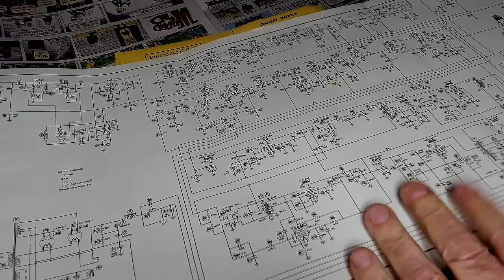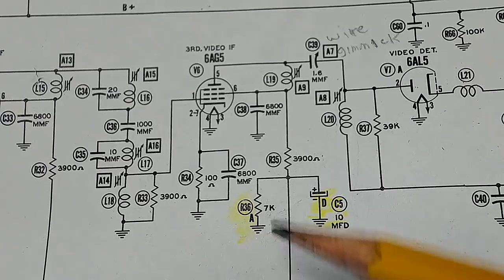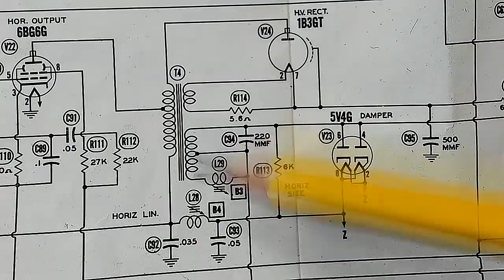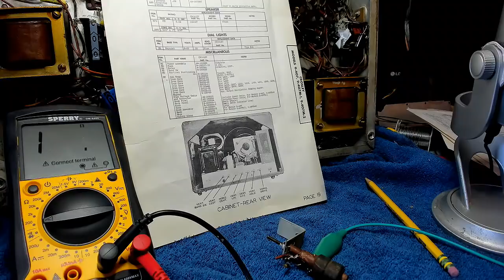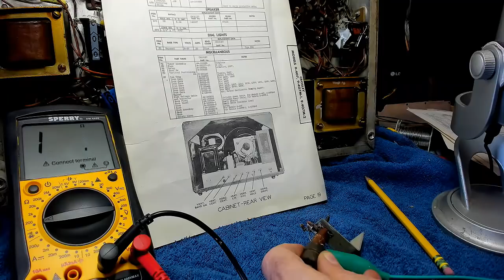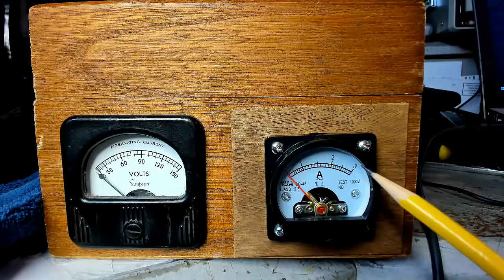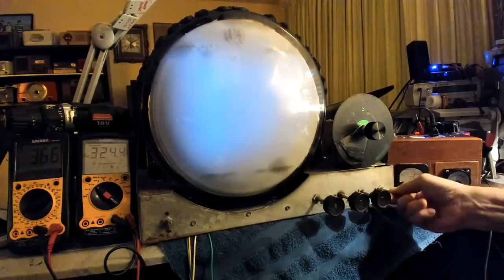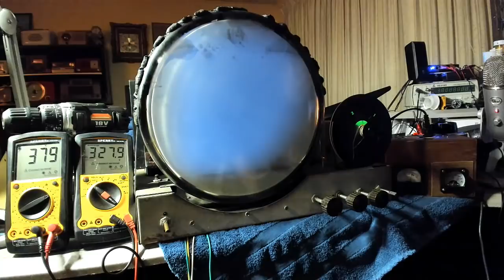1948 Crosley TV Model 9-407 Repair Part 2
After Dickel congratulates SkyCarl for winning the radio contest, it's time for old Buzz to replaced all the capacitors and some resistors to see if it can get anything on the CRT. Buzz finds many mistakes, and he begins to doubt whether he can get this old TV working again... We also get a close look at the TV tuner, a weird contraption for sure!. Watch as he fixes a open coil, and then hopes for the best as he powers up the Crosley at the end of the video. Even Dickel makes a cameo appearance with another money making scheme. Merry Christmas to all!!
Music
Vince Guaraldi Trio -  Christmas Time Is Here - (1965)